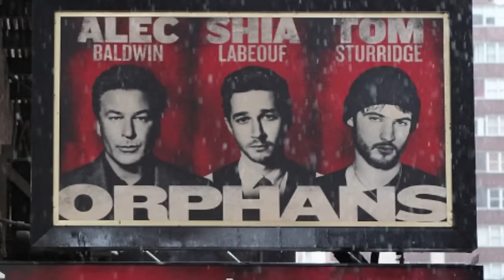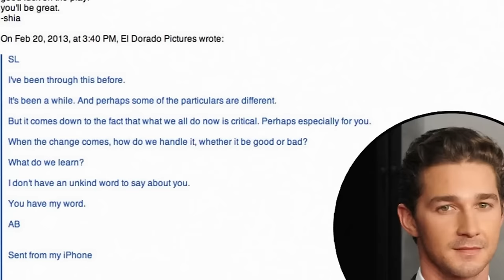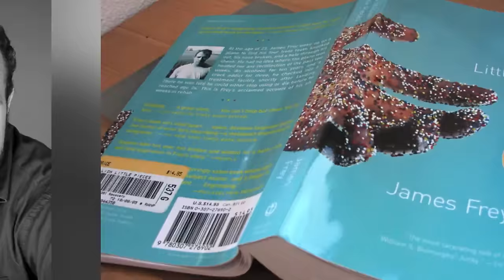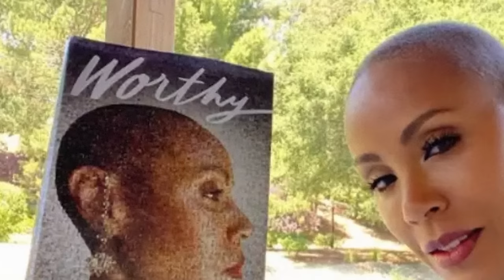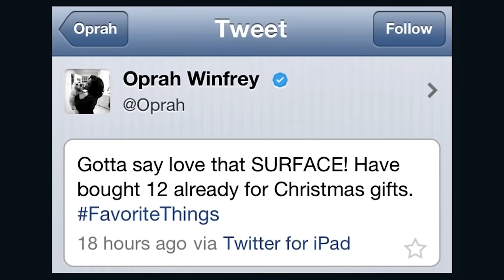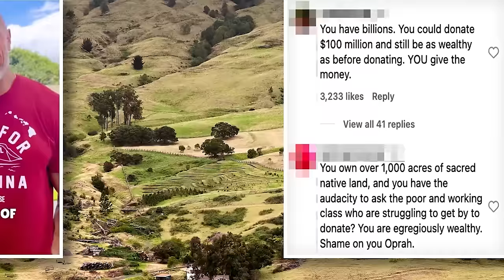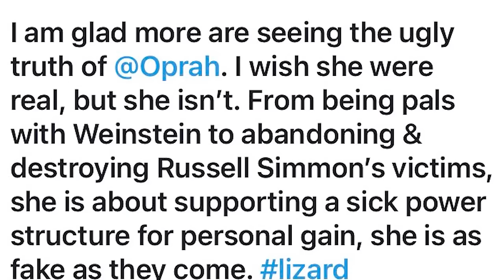Dark Hollywood Rumors That Turned Out To Be True - Part 2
🚨Dive deeper into the abyss of Hollywood's darkest rumors, now confirmed. Part 2 reveals more scandalous secrets exposed, lifting the veil on the hidden truths lurking beneath the glitz and glamour! Let's jump right into Dark Hollywood Rumors That Turned Out To Be True - Part 2 here at Beyond The Screen Elite🍿